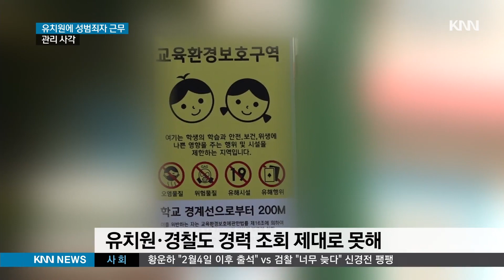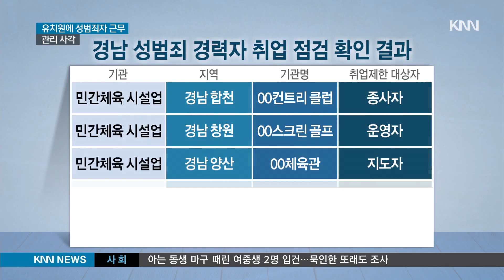손놓은 유치원・경찰, 성범죄자 취업 사각지대[집중취재]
성범죄자는 일정 기간 동안
아동*청소년 관련 기간에 취업할 수
없도록 취업이 제한되는데요.

그런데, 저희 취재진이 확인한 결과
부산의 한 유치원이 성범죄 경력 조회를 하지 않고 채용하고 이를 걸러야
할 경찰도 손을 놓고 있었던 것으로